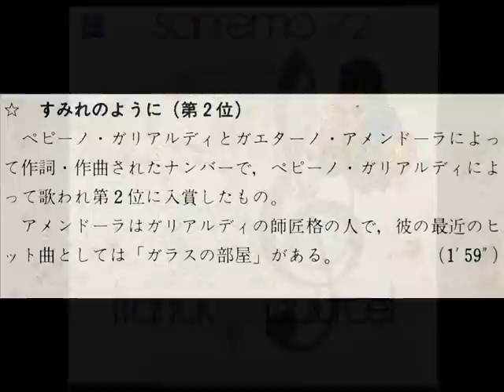FRANCK POURCEL- SANREMO'72 COME LE VIOLE すみれのように 第2位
※1973年のアルバム「サンレモ'72」より
※1973 Album「ＳＡＮＲＥＭＯ　'７２」
※Deuxieme Prix, San Remo'72